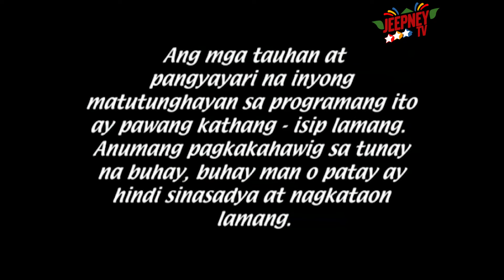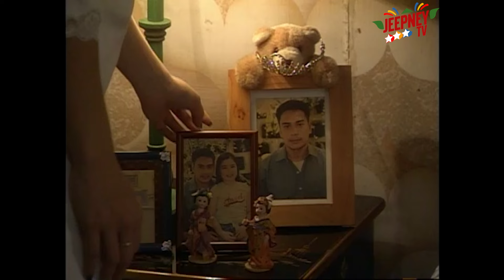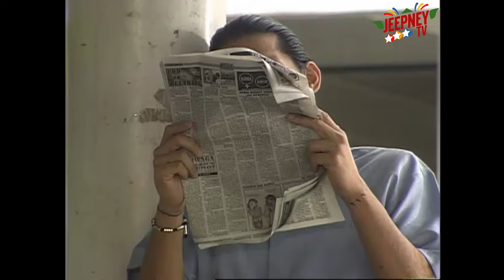Basta't Kasama Kita Full Episode 55 | ABS CBN Classics